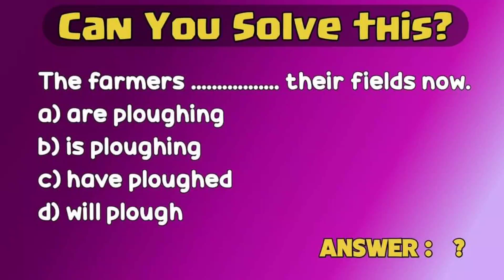You can improve your English skills through this YouTube channel.Please Daily Use English Channel Su